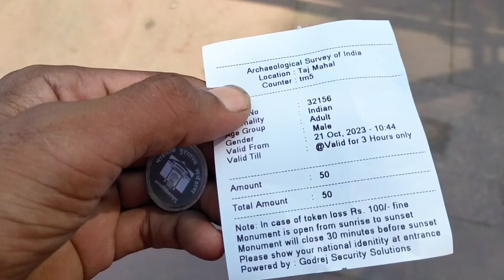Taj Mahal Tour Guide In Hindi/Taj Mahal Budget Tour/all India cycle rider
Taj Mahal

Taj Mahal Tour Guide In Hindi/Taj Mahal Budget Tour/all India cycle rider |‎@TechChampionSupport86

Taj Mahal is a place inside India which is one of the seven wonders of the world, where everyone wants to visit not only Indians but also foreigners, its beauty fascinates everyone, Taj Mahal is located in Agra, Uttar Pradesh, India.

In this video we are going to see complete taj mahal, here we are going to do complete tour, we are also going to give you all information about taj mahal, how you can come to taj mahal from delhi, rajasthan, jaipur, jhansi or firozabad, i will tell you railway station nearby taj mahal also i will tell you all bus stand, what is taj mahal timings, what is taj mahal ticket price, how to book taj mahal online ticket i will give you all information in this video so become Stay with us

ताजमहल भारत के अंदर एक ऐसी जगह है जहां हर कोई जाना चाहता है, इसकी खूबसूरती हर किसी का मन मोह लेती है, जो दुनिया के सात अजूबों में से एक है, ताजमहल भारत के उत्तर प्रदेश के आगरा में स्थित है।

इस वीडियो में हम पूरा ताजमहल देखने जा रहे हैं, यहां हम पूरा दौरा करने जा रहे हैं, हम आपको ताजमहल के बारे में पूरी जानकारी भी देने जा रहे हैं, आप दिल्ली, राजस्थान, जयपुर, झांसी या फिरोजाबाद से ताजमहल कैसे आ सकते हैं,

मेरा नाम विनोद कुमार
Add. राजस्थान अलवर मुण्डावर

मैं संपूर्ण भारत यात्रा साइकिल से कर रहा हूं
ये यात्रा करने का मुख्य उद्देश्य पर्यावरण  संरक्षण है जिसके अंतर्गत हम लोग स्कूल कॉलेज के अंदर पेड़ लगाने का कार्य कर रहे हैं

इस यात्रा को सफल बनाने के लिए मुझे आपके सहयोग की बहुत जरूरत है कृपया अब सहयोग करे
Pay for support
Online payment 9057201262